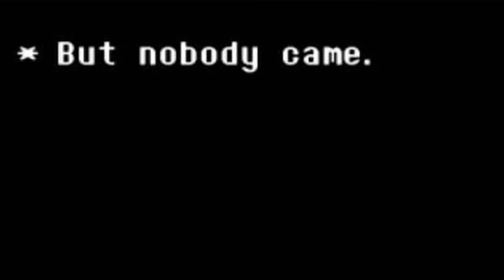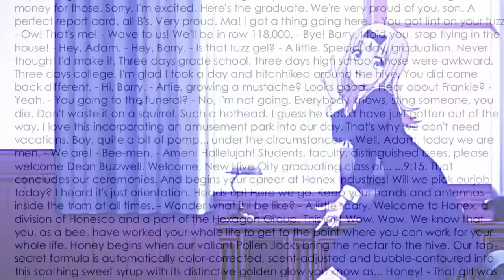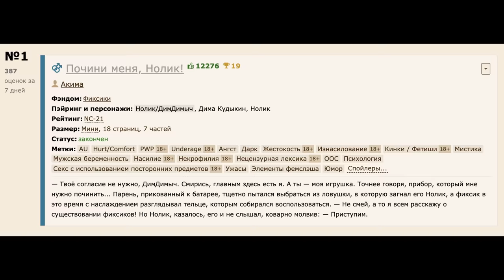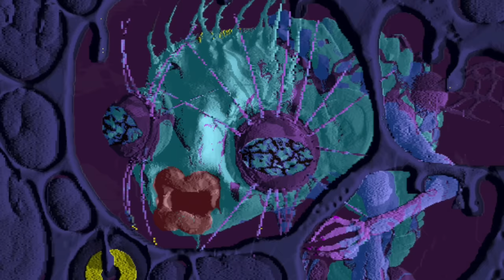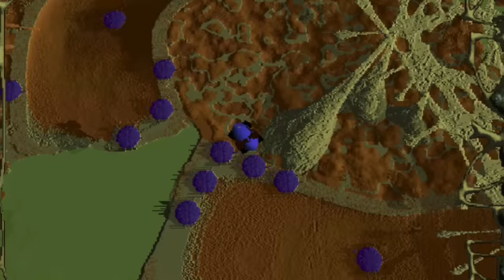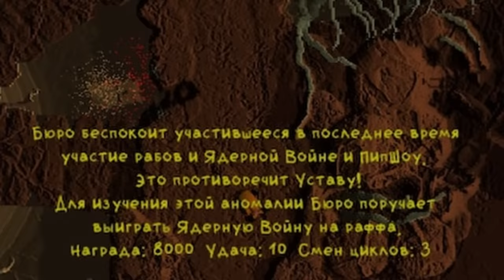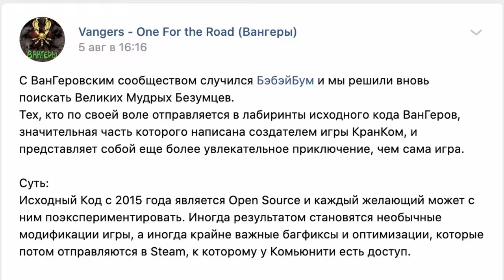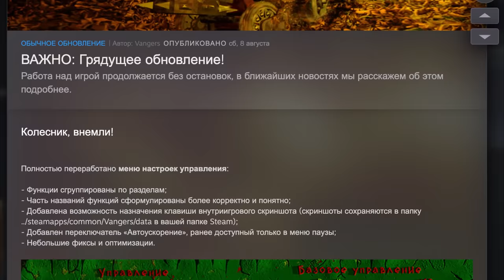Кратко про Вангеры (Часть 3)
Качай Raid: Shadow Legends бесплатно ✅ IOS ✅ ANDROID ✅ PC и получи специальный стартовый пакет💥 доступный только следующие 30 дней!